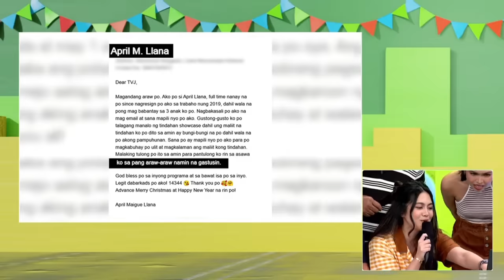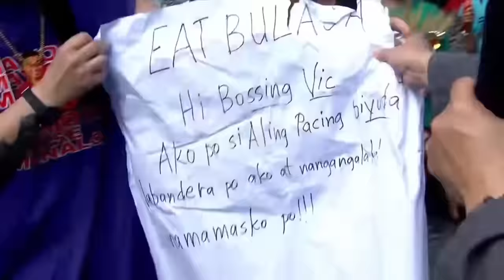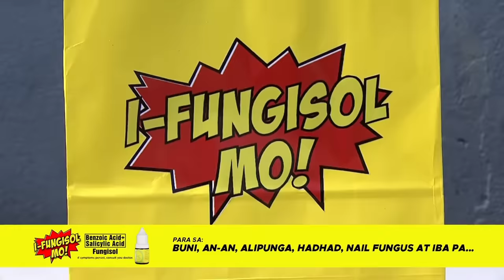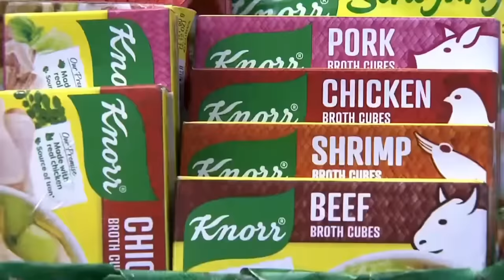Bossing, ginulat sila Mayor Jose! 🤣 | SUGOD BAHAY MGA KAPATID | EAT BULAGA | Dec. 14, 2023